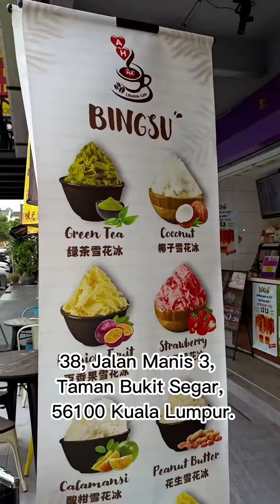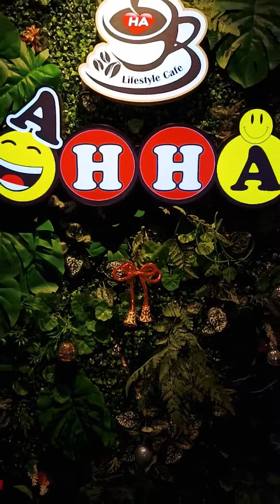AHHA Lifestyle Cafe, Taman Segar Cheras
𝑳𝒐𝒌 𝒍𝒐𝒌 is a famous street food found in several parts of 𝑴𝒂𝒍𝒂𝒚𝒔𝒊𝒂, comprising skewered foods to be boiled in a steamboat, deep fried or grilled.

Located at 𝑻𝒂𝒎𝒂𝒏 𝑺𝒆𝒈𝒂𝒓 𝑪𝒉𝒆𝒓𝒂𝒔, 𝑨𝑯𝑯𝑨 𝑳𝒊𝒇𝒆𝒔𝒕𝒚𝒍𝒆 𝑪𝒂𝒇𝒆 is another lok lok eatery to look out for. Here you can enjoy a delicious 𝒍𝒐𝒌 𝒍𝒐𝒌 meal & 𝒅𝒆𝒔𝒔𝒆𝒓𝒕 as well. At 𝑨𝑯𝑯𝑨 𝑳𝒊𝒇𝒆𝒔𝒕𝒚𝒍𝒆 𝑪𝒂𝒇𝒆 , you get a large selection of food items, charged per skewer taken. 𝑉𝑒𝑔𝑒𝑡𝑎𝑏𝑙𝑒𝑠, 𝑠𝑒𝑎𝑓𝑜𝑜𝑑𝑠, 𝑛𝑜𝑜𝑑𝑙𝑒𝑠 & 𝑚𝑒𝑎𝑡𝑠, they have it all. The shop also gives you a choice to dip your skewers into hot pot soup bases that include 𝑐𝑙𝑒𝑎𝑟 𝑠𝑜𝑢𝑝, 𝑡𝑜𝑚𝑦𝑎𝑚 𝑠𝑜𝑢𝑝, 𝑚𝑎𝑙𝑎 𝑠𝑜𝑢𝑝 and 𝑐𝑢𝑟𝑟𝑦 𝑙𝑎𝑘𝑠𝑎 𝑠𝑜𝑢𝑝 if you're sick of all that deep-fried goodness.

The skewers are affordably priced at RM1 per stick. Premium one go at RM6. Plus you can dip them in their 6 special sauces including 𝑠𝑎𝑚𝑏𝑎𝑙 𝑏𝑒𝑙𝑎𝑐𝑎𝑛 𝑠𝑎𝑢𝑐𝑒, 𝐵𝐵𝑄 𝑠𝑎𝑢𝑐𝑒, 𝑠𝑎𝑡𝑎𝑦 𝑠𝑎𝑢𝑐𝑒, 𝑠𝑤𝑒𝑒𝑡 𝑠𝑎𝑢𝑐𝑒, 𝑇ℎ𝑎𝑖 𝑠𝑒𝑠𝑎𝑚𝑒 𝑐ℎ𝑖𝑙𝑖 𝑠𝑎𝑢𝑐𝑒 & 𝑇ℎ𝑎𝑖 𝑔𝑟𝑒𝑒𝑛 𝑐ℎ𝑖𝑙𝑖 𝑠𝑎𝑢𝑐𝑒.

No matter how full you are, there's always room for sweet treats. Are we right? Embrace that sugar rush and round out your meal at 𝑨𝑯𝑯𝑨 𝑳𝒊𝒇𝒆𝒔𝒕𝒚𝒍𝒆 𝑪𝒂𝒇𝒆 for a sweet finish. Whether you're in the mood for 𝘳𝘦𝘥 𝘣𝘦𝘢𝘯 𝘵𝘢𝘳𝘰 𝘣𝘢𝘭𝘭 & 𝘨𝘳𝘢𝘴𝘴 𝘫𝘦𝘭𝘭𝘺, 𝘱𝘦𝘢𝘤𝘩 𝘨𝘶𝘮 𝘴𝘯𝘰𝘸 𝘧𝘶𝘯𝘨𝘶𝘴, 𝘥𝘳𝘢𝘨𝘰𝘯 𝘧𝘳𝘶𝘪𝘵 𝘪𝘤𝘦 𝘫𝘦𝘭𝘭𝘺, 𝘧𝘳𝘶𝘪𝘵𝘺 𝘣𝘪𝘯𝘨𝘴𝘶 or even 𝘮𝘪𝘭𝘬𝘴𝘩𝘢𝘬𝘦 — they has them all.

Highlights from the menu include :
• ᴠᴀʀɪᴇᴛɪᴇs ᴏғ ʟᴏᴋ ʟᴏᴋ (ᴛᴏᴍʏᴀᴍ & ᴄᴜʀʀʏ ʟᴀᴋsᴀ)
• ʟᴜᴄᴋʏ ɪᴄᴇ ᴊᴇʟʟʏ
• ᴍᴀᴛᴄʜᴀ ᴍɪʟᴋ ʙᴏʙᴏ ʙᴏᴡʟ
• ᴄᴀᴋᴇ ᴍɪʟᴋ ɢʀᴇᴇɴ ᴛᴇᴀ
• ᴍᴀɴɢᴏ ᴡᴀᴛᴇʀғᴀʟʟ sʜᴀᴠᴇᴅ ɪᴄᴇ

Just a short walk away from 𝑇𝑎𝑚𝑎𝑛 𝑀𝑢𝑡𝑖𝑎𝑟𝑎 MRT & 𝐿𝑒𝑖𝑠𝑢𝑟𝑒 𝑀𝑎𝑙𝑙 𝐶ℎ𝑒𝑟𝑎𝑠, you can enjoy their skewers & desserts , great for satisfying those late-night hunger pangs.

𝑨𝑯𝑯𝑨 𝑳𝒊𝒇𝒆𝒔𝒕𝒚𝒍𝒆 𝑪𝒂𝒇𝒆
( Muslim Friendly Eatery)
📍38, Jalan Manis 3,
     Taman Bukit Segar,
     56100 Kuala Lumpur.